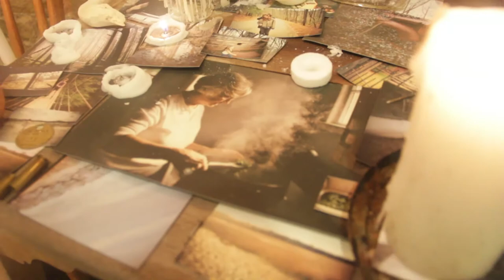Southern Queer Art Show at The Carrack in Durham, NC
Opening event at The Carrack Modern Art in Durham, NC
Southerners: Queer identified artists finding home and family in the South